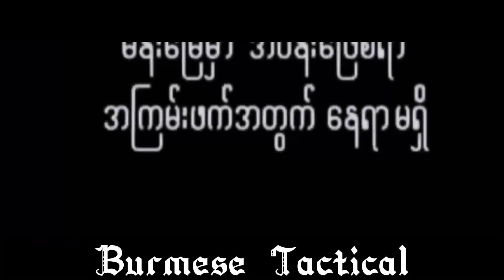SSF raid 2.0